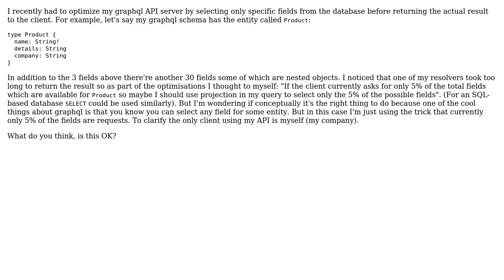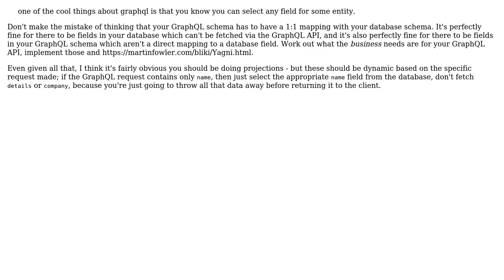Should graphql api implementation select specific fields from database before resolving?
Software Engineering: Should graphql api implementation select specific fields from database before resolving?

With thanks & praise to God, and with thanks to the many people who have made this project possible! | Content (except music & images) licensed under CC BY-SA | Music | Images & others | With thanks to user Yos user Philip Kendall and the Stack Exchange Network Trademarks are property of their respective owners. You are responsible for your own actions.